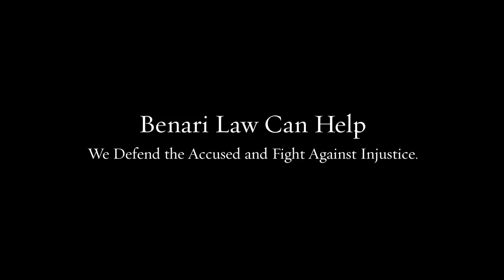Marijuana Lawyer Upland PA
Our team of lawyers brings decades of combined experience to your defense.

Federal crimes
White collar crimes
Internet crimes
Drug crimes
DUI/DWI
Theft crimes
College student arrests
Juvenile crimes

200 W Front St, Media, PA 19063